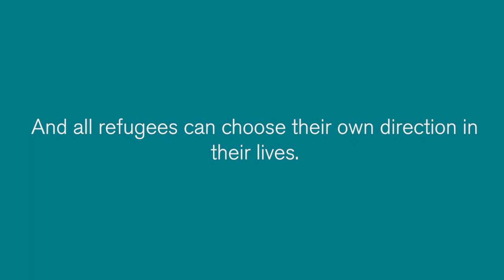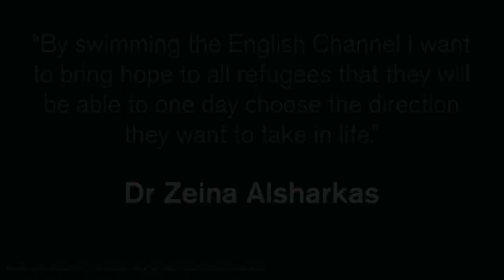Syrian lecturer swims the English Channel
Dr Zeina Alsharkas from our Department of Economics swam across English Channel to highlight the plight of refugees fleeing her war-torn home country of Syria.